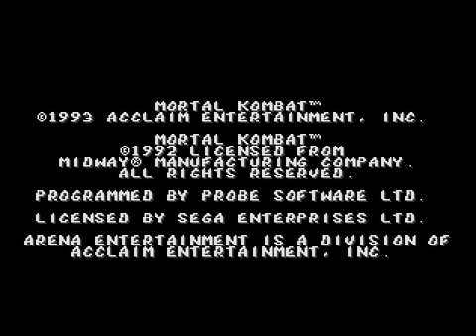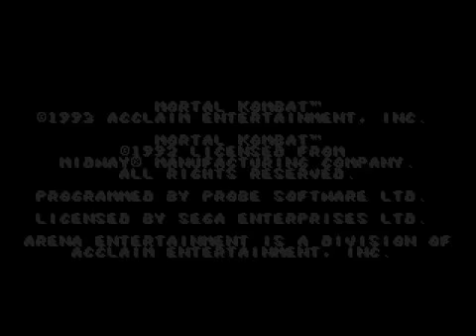Mortal Kombat 1 (Mega Drive) - Kano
Obrigado Ed Boon e John Tobias por essa obra prima.